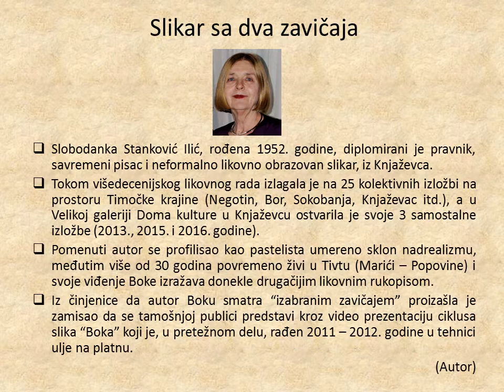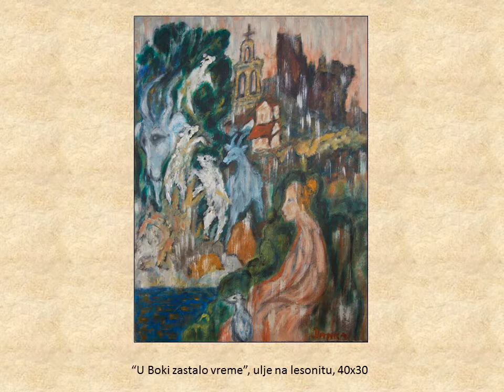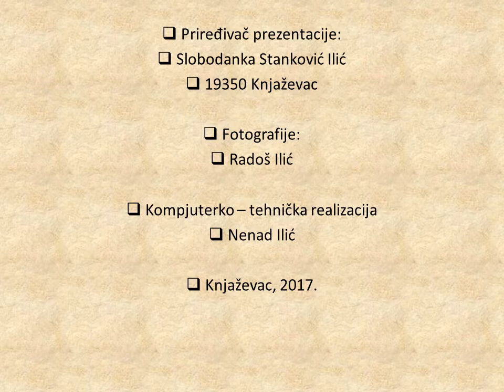More u ulju likovna prezentacija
Ciklus Boka - slike u ulju Slobodanke Stanković Ilić - 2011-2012